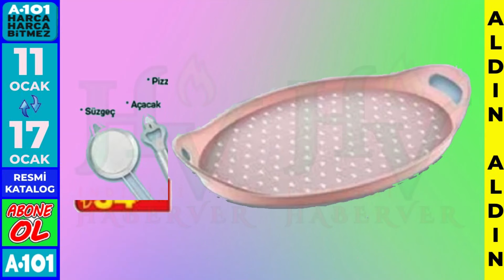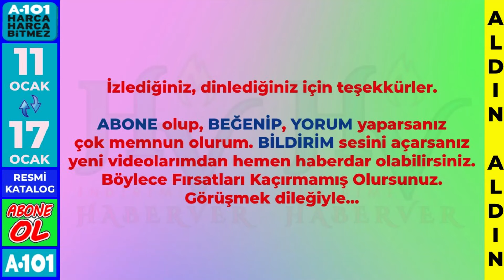11 OCAK PERŞEMBE A101 ALDIN ALDIN KATALOĞU & ÇEYİZLİK, GIDA, TEMİZLİK, GİYİM, HOBİ, MUTFAK, OYUNCAK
A101 11 Ocak Aldın Aldın Kataloğu yine dop dolu. Bir çok ürün geliyor. Birlikte inceliyoruz. İyi Seyiler

Videonun İçeriği :
Yörükoğlu Tam Yağlı Beyaz Peynir, Yörükoğlu Kaşar Peyniri, Yörükoğlu Tam Yağlı Süzme Beyaz Peynir, Yrükoğlu Ayran, Yörükoğlu Yoğurt, Danette Çikolatalı Süt, Sütaş Labne,
Beşler Kangal Sucuk, Ettat Dana Döner, Erpili Piliç But Izgara, Dudomi Bardak Noodle, Çiftçi Kuru Fasülye, Kemal Kürkrer Elma Sirkesi, Torku Toz Şeker, Zel İlikli Kemik Suyu, Koska Fındık Püreli Tahin Pekmez Karışımı, Koska Helva Çeşitleri, Ülker Dankek Çeşitleri, Cipso Cips, Jacos Klasik Kahve Eko Paket, Ülker Fındıklı Çikolata, Ülker Dolgulu Çikolata, Çerezya Ceviz İçi Kuruyemiş, Milka Sütlü ve Beyaz  Çikolata, Baby Turko Doğadan Bebek Bezi Çeşitleri, Logi Tuvalet Kağıdı, Logi Kağıt Havlu, Sleepy Beyaz Sabun, New Well Lip Gloss Çeşitleri, New Well 9'lu Far Paleti, New Well Lip Scrub Çeşitleri, New Well Sıvı Aydınlatıcı Çeşitleri, New Well Sıvı Allık Çeşitleri, New Well Serum Fondöten Çeşitleri, Golden Rose Roll-On Lip Gloss Çeşitleri, Golden Rose Neon Tarak Çeşitleri, Togo Cosmilk Süt Krema Dolgulu Tablet, Togo Bisküvi Parçalı Dolgulu Tablet, Torku Ruşeymli Bisküvi, Torku Tam Kremalı Bisküvi, Altınbaşak Tahıl Cipsi, Ülker Halley Beyaz, Kadife Kaymaz Salon Halısı, Peçete Çeşitleri, Hurç Çeşitleri, Çift Kişilik Jakarlı Süpersoft Battaniye, Bay, Bayan  Ottoman Eşofman Altı, Sweatshirt, Pijama Takımı, Bayan Triko Yelek, Vega 6 Kişilik Masa Takımı, Taç Bella Döküm Basık Tencere, Taç Bella Döküm Derin Tencere, Taç Bella Döküm Tava, Tabtinı 2 Bölmeli Yemek Taşıma Kabı, Paşabahçe Servis Takımı, Kilitli Saklama Kabı, Terayağlık, 6' Çay Bardağı, Salata Kaşesi, LAV Renkli Meşrubat Bardağı, Renkli Kase, Reçellik, Renkli Kupa, Sığ Saklama Kabı, Derin Saklama Kabı, Mutfak Mini Metal Aletler, Oval Kaydırmaz Tepsi, Kah Bardağı, Kapaklı Askılı Çöp Kovası, Hazneli Sabunluk, Borosilikat Limonata Bardağı, Cam Motivasyon Matarası, Tuzluyk Biberlik, Cam Çerezlik Sosluk, Pirtanha Avuç Tasşlam, Pirtanha Dekupaj Testere, Pirtanha Darbeli Matkap, 110 Parça Hobi Seti, 4+1 Merdiven, Aprilla Katlanabilen Şarjlı Vidalama, Aprilla Kablo Bağı Çeşitleri, Aprilla Pil Ölçüm Cihazı, APEC Benzinli Moped, Smasung Mikrodalga Fırın, Kiwi Overlok Makinası, Arzum Multi Blender Seti, Aprilla Saç ve Sakal Düzeltme Makinası, Aprilla Burun Kılı Kesme Makinası, Kiwi Akıllı Banyo Baskülü, Aprilla Ayak Masaj Aleti, Kiwi Çubuk El Blender, Fantom Dşkey Süpürge ve Standı, Kiwi Gıda Doğrayıcısı, Seg 9 Kg Çamaşır Makinası, Sef 471 Lt No-Frost Buzdolabı, Toshiba 65" Android TV, Toshiba 50" Samart TV, HI-LEVEL 65" Smart LED, ONVO 32" HD Uydu Alıcılı LED TV, GTC Akıllı Saat, Piranha 3.0 USB Kablo, REEDRE S19 MAX Cep Telefonu, HIKING A43 Cep Telefonu ve Oyuncaklar